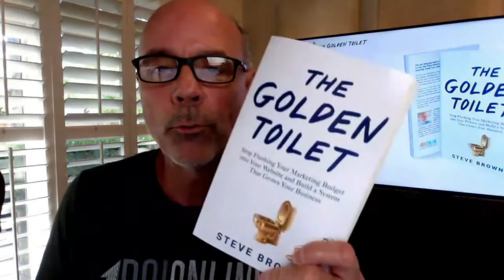Change VS Commitment | Michael G. Dash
Michael talks about the mistakes people make when they're trying to reach their goals, and talks about the difference of change and commitment,

00:00 Intro
00:03 Question
00:07 Emotional Release
02:37 The Golden Nugget

✅ Check out Michael's book⇒
Chasing the High: An Entrepreneur’s Mindset Through Addiction, Lawsuits, and His Journey to the Edge